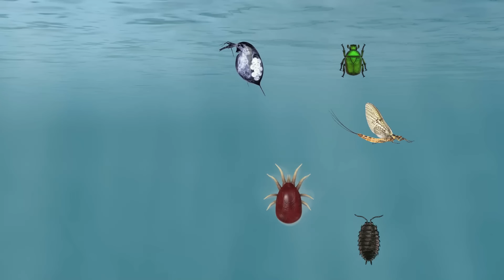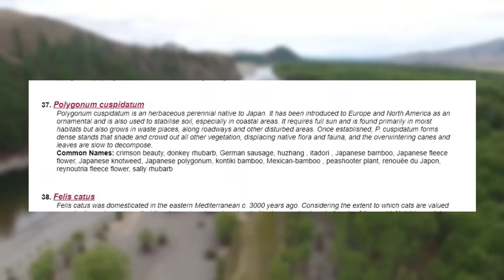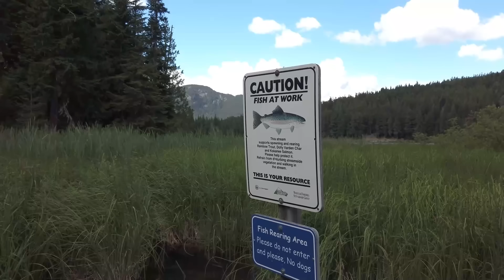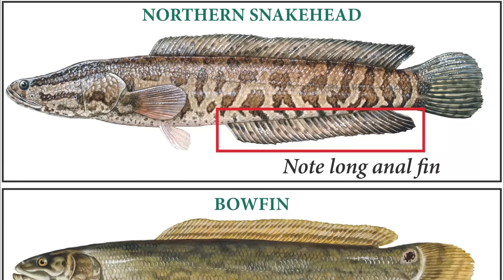5 Worst Invasive Fish Species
What are the worst invasive fish species? In this video i will be trying to that question and many others you may have about invasive fish species. An invasive species is any plant or animal that has be introduced into an ecosystem where it doesn't belong, normally having negative impacts on native animal and plant species. Invasive fish don't only endanger native fish species but they can also cause millions of dollars worth of damage.

Attributions

Mosquitofish images:
J. Maughn
David A. Hofmann

Brown trout images:
Tom Hart

Walking catfish images:
budak

Northern Snakehead images:
NYS DEC

Bowfin images:
NYS DEC

Common Pleco images:
Jean-Francois Brousseau

Walking catfish Footage:
vladeb

banded galaxias image:
Nga Manu Images NZ

Florida flag fish image:
CheepShot

Our first problem invasive fish species is the mosquitofish. the mosquitofish was originally native to the southern united states and Mexico but has now been introduced into many other countries around the world. They were originally imported to help combat the spread of malaria but have now become a problem species to get rid off.

Our next invasive fish species is the brown trout. Many people see the brown trout as a positive fish to have in an ecosystem as they're a popular food fish and they are also very popular with fishermen. The brown trout was originally native to continents in the united states but has since been introduced into the southern hemisphere when it continues to threaten vulnerable species of fish such as the new Zealand native galaxiids.

Our next Invasive fish species is the walking catfish. The walking catfish is originally native to south east Asia but has since been introduced into places such as the USA. The walking catfish is a particular problem as its able to move from one water source to the other by "walking" across land.

Our Forth invasive fish species is the northern snakehead. The northern snakehead is a tough hardy predatory fish and because of this it can have a huge impact on an ecosystem where it doesn't belong. One of the reasons why it has had such an impact in the US is because it can survive in cold water and it is also a great parent.

Our last invasive fish species is the common pleco. The common pleco is originally native to south America but has become a notorious invasive species all thanks to the aquarium trade. Plecos are often sold while they are small but of course grow very large. The common pleco is a particular problem in Florida as they pester manatees and erode river banks.

What do you think is the worst invasive fish species?